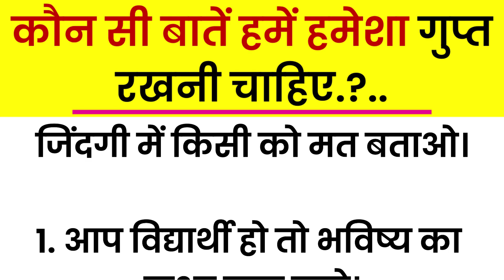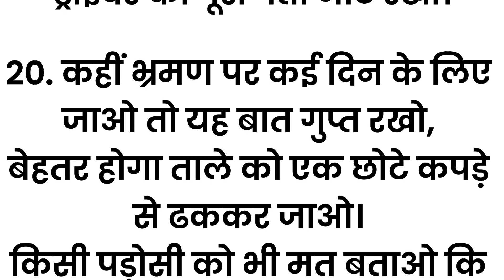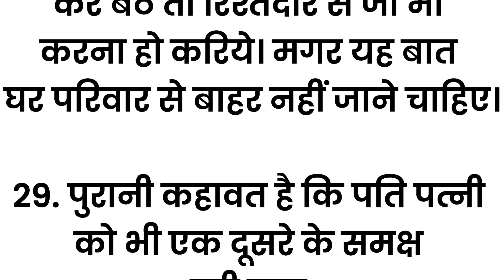जीवन की सच्ची बातें ज़रूर सुनें 🤮 स्त्री और पुरुष जरूर सुने | gyan ki bate | Motivational speech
आदमी और औरत की ये जहर जैसी कड़वी बाते सुन लो, बच्चे बिलकुल ना देखें । Gyan ki bate। lessonble Quotes।

motivation videoh
motivational video
motivational video
motivation
motivation video
motivational quotes
motivational songs
motivational speech
motivational video
motivational video h
aurato ki gupt bate
aurato ki kadvi bate
purusho ki kadvi bate
ladkiyo ki kadvi bate
Gyan ki baaten
anmol vichar
anmol batein
anmol Vachan
lessonble Quotes
Motivational speech
motivational video earning proof
motivational shorts
motivational
motivational quotes
motivational songs
motivational speech
motivational video for study
motivational video sandeepmaheshwari
motivational speech
motivational speech short video
motivational quotes video kaise banaye
motivational quotes in english
motivation thought
motivation thought in hindi
motivation thought in english
motivation thought english to hindi
motivation thought for study
motivation thought in tamil
motivation thought malayalam
motivation thought video
motivation thought for student
motivation thought short video
kadwa hai par sach hai status
kadwa hai magar sach hai status
kadwa hai par sach hai
kadwa hai lekin sach hai status
kadwa hai magar sach hai
kadwa hai lekin sach hai
kadwa hai par sach hai shayari
kadwa hai sharabi song
gyan ki bate bhajangyan ki achi baatein